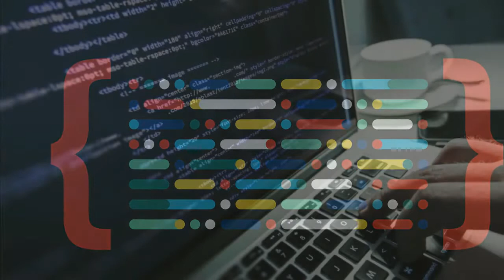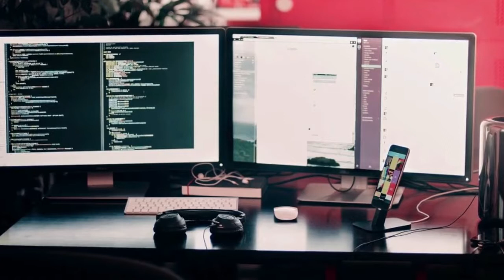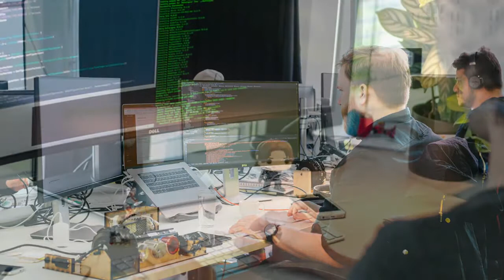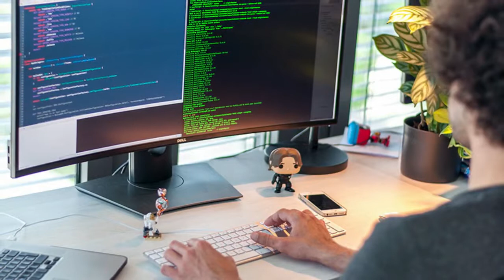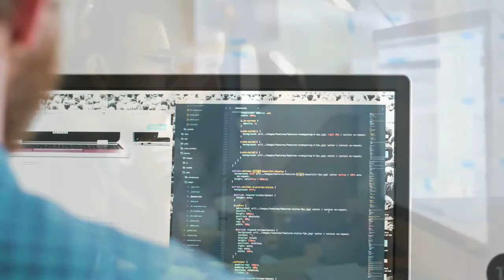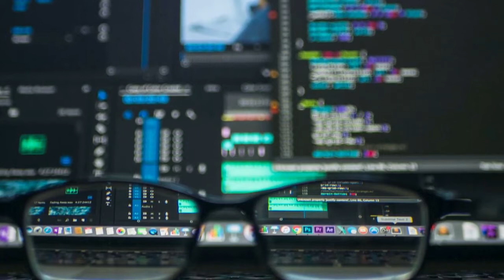Qué es un Desarrollador Senior? Funciones. Openinnova